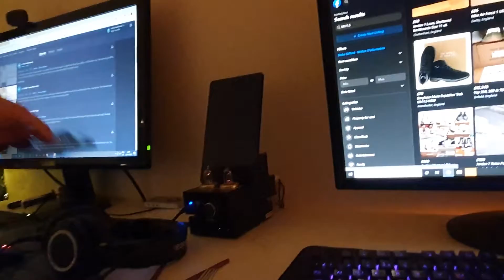Trying out an orea brownie -Vlog 43